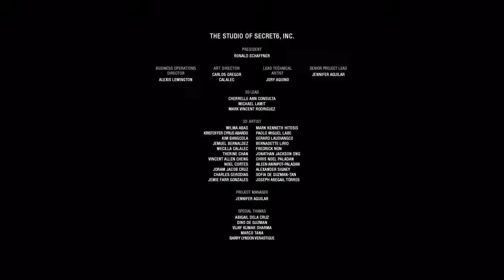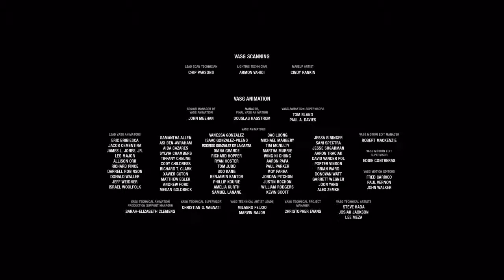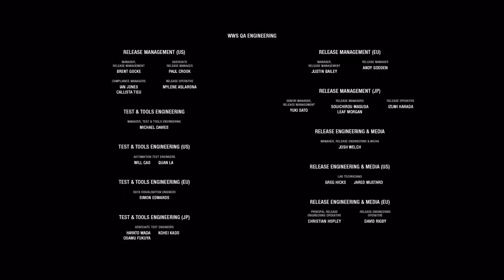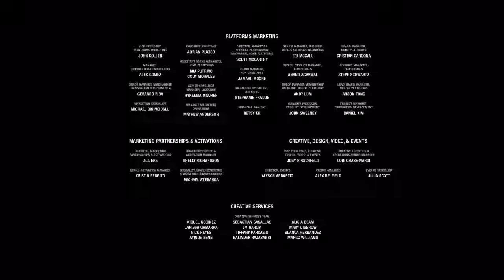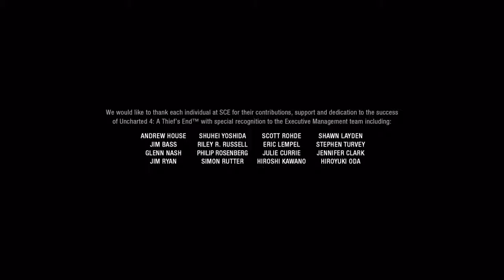Plays Uncharted 4 (Part Ending & Epilogue)